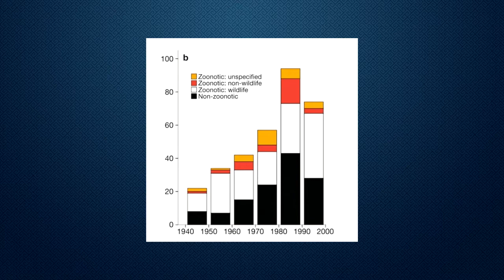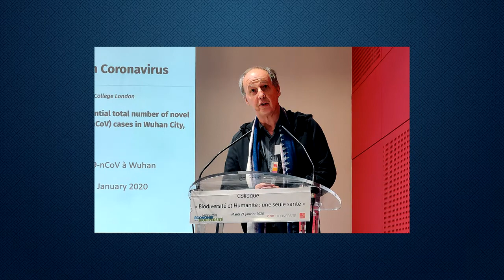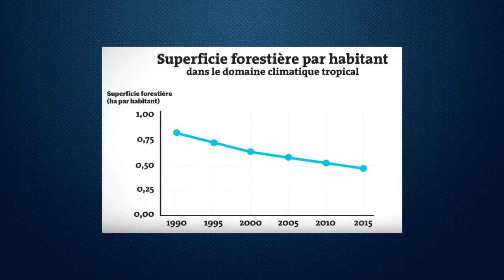Les virus par Ismaël J